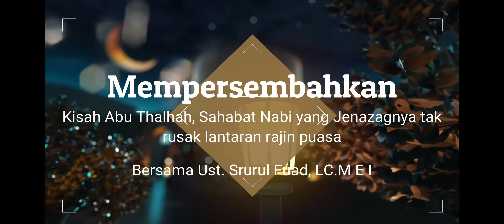Kajian Serial Ramadhan Bersama Ust. Sururul Fuad, LC. M E I